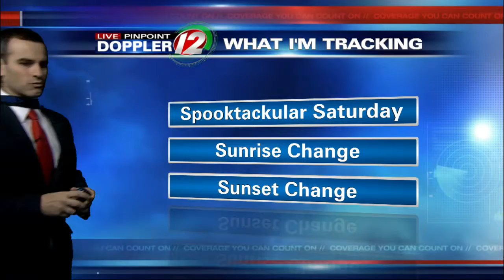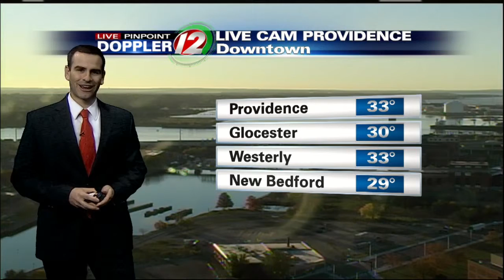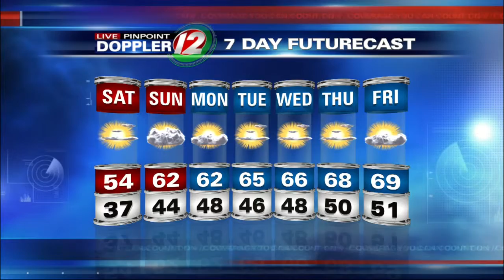Live Pinpoint Doppler 12 Futurecast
Meteorologist Pete Mangione has your Futurecast for Saturday October 31, 2015.